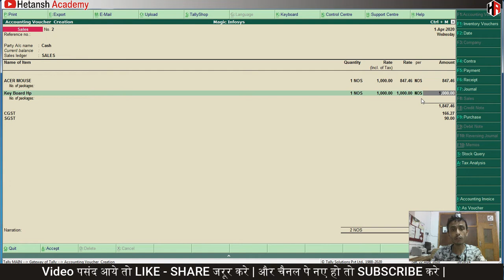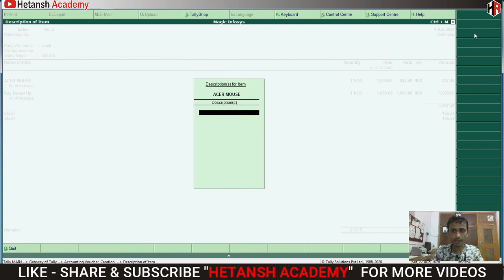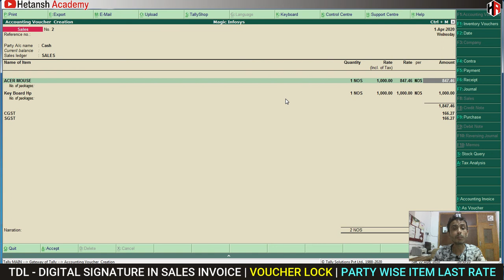GST CALCULATION ERROR IN SALES INVOICE IN TALLY ERP 9 | GST CALCULATION ERROR & SOLUTIONS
GST CALCULATION ERROR & SOLUTIONS

TALLY  FEATURES VIDEO & PLAYLIST LINK AVAILABLE HERE
1) how to Make Sales Entry Easy & Fast  in Tally ERP 9 | Vocher class in Tally

19) LIVE DEMO  - GSTR 3B RETURN FROM TALLY | UPLOAD JSON FILE FROM TALLY TO GST PORTAL